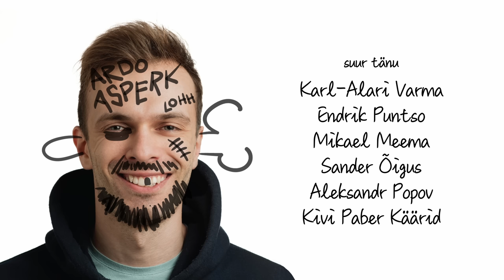Ardo Asperk - "Räpane huumor" | Stand-up pooltund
väga ropp, ära vaata

"Räpane huumor" on mu esimene pooletunnine stand-up komöödia special. Panin kokku oma ropud naljad, kohutavad ideed ja muidu kahtlased mõtted, ning arvasin, et see jääb ühekordseks nišiürituseks. Publikul huvi aga jätkus, nii et ühest showst sai mitu ning kogu kupatus sai isegi linti võetud. Selle eest võlgnen suure tänu Kivi Paber Kääridele ja Kinoaparatile, kes aitasid asja teoks teha.

Eriti suur tänu aga kõigile kaaskoomikutele, kes soojendajatena lavalt läbi käisid: Karl-Alari Varma, Endrik Puntso, Mikael Meema, Sander Õigus, Aleksandr Popov.

0:00 sissejuhatus
0:37 tagauks
5:13 sajandi matš
11:46 vanad mehed, noored naised
17:34 väljamaa mehed, kodumaa mehed
22:21 ilustandardid
24:00 eesti naiste fetiš
26:35 näpp
29:20 lõpp